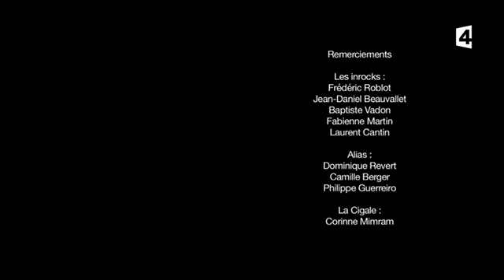la cigale [full show]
the boys in Paris , not my film , from Russian tv